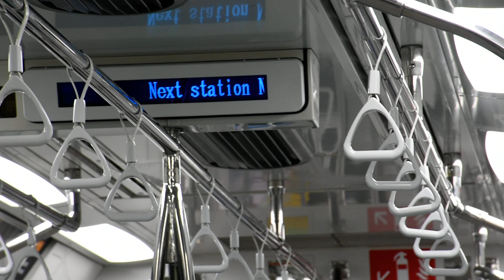[SMRT]新加坡地鐵南北線地下段行車片段 SMRT C151C: Marina Bay → Raffles Place (» Ang Mo Kio)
Marina Bay---Raffles Place(本段由濱海灣---萊佛士坊)
This Train service will end at Ang Mo Kio(本班列車以宏茂橋為終點站)